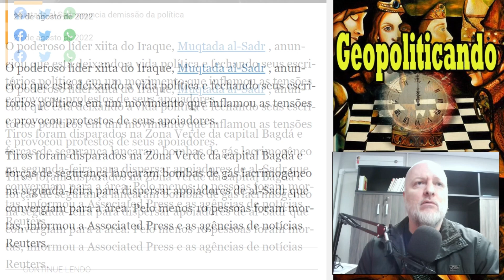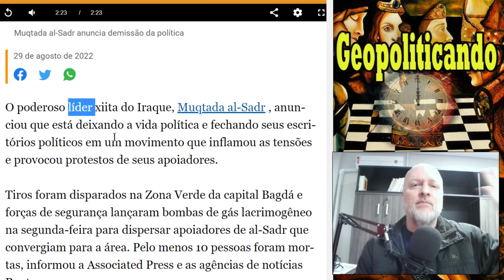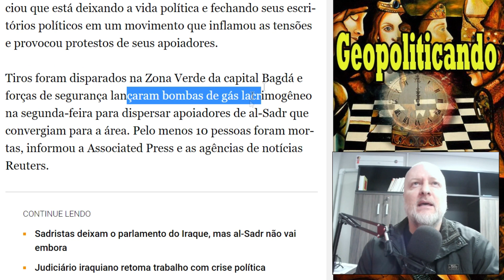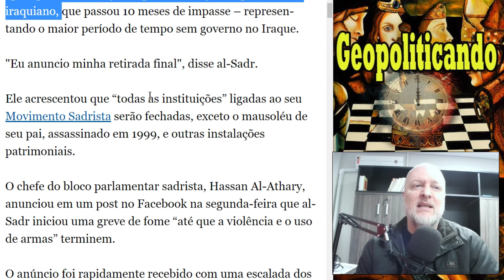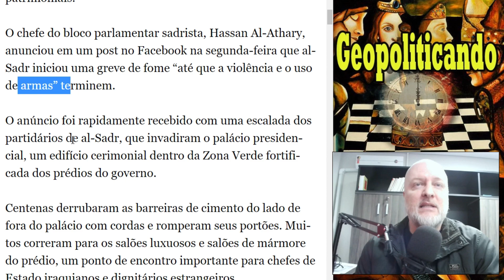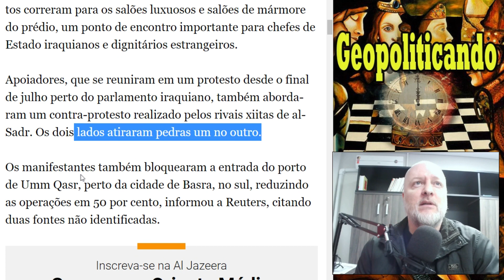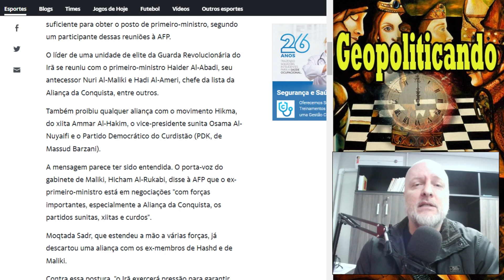IRAQUE CONVULSIONA INTERNAMENTE PARA VOLTAR À CENA GLOBAL